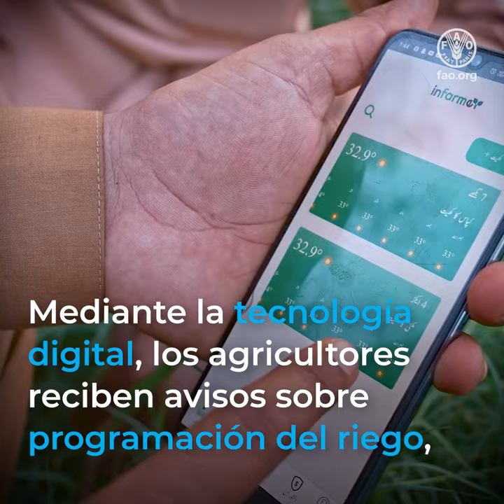Achieving a better environment in Asia-Pacific through green and climate resilient agriculture sq ES